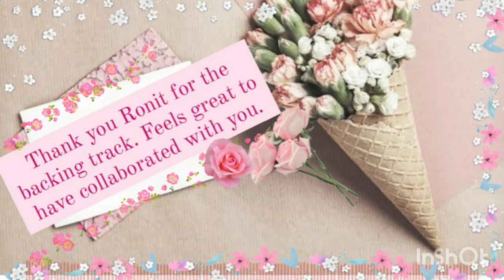Glass painting for beginners | Home Decor Ideas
Hey, Today I bring for you beautiful hand painted glass painting art. when glass and paints are combined, they create amazing works of art. In fact, it is not very tough to do . You need to do glass painting is a little patience along with certain things like a clean piece of glass, Glass liners, paints, paintbrushes, and a soft piece of cloth.

Place a template behind the glass object so that you can outline carefully with the out-liner tube. After the outline of the      template-picture is done, let it dry for a considerable amount of time, then apply different colours of your choice.

Material used for glass painting :

Glass liner : Camel (metallic silver, golden)
Glass colour used : Glass Colour Solvent Based Camel.

Important to clean the glass with alcohol before printing.

Thank you Ronit for the backing track. Feels great to have collaborated with you ❤️.